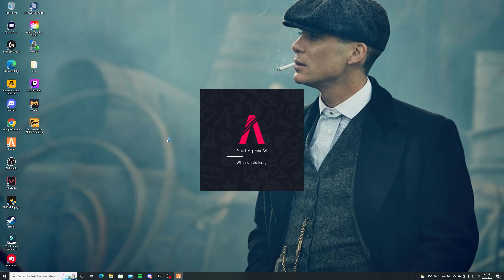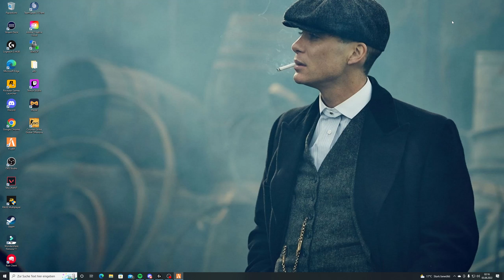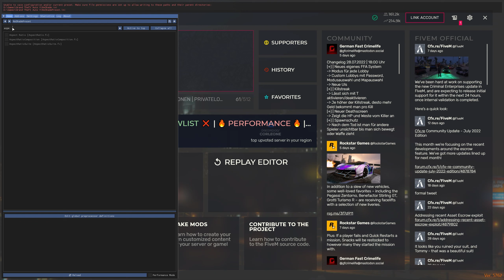FiveM Reshade Fix 2022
👉👉 Hier gehts lang zu meinem Twitch Kanal